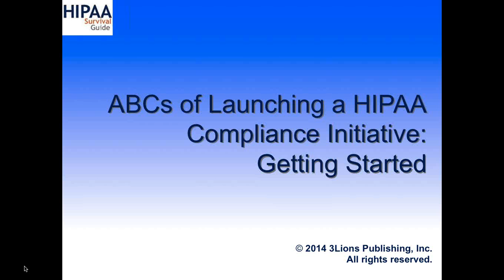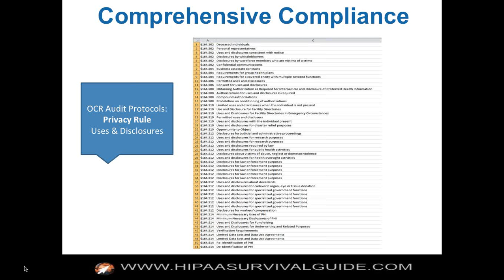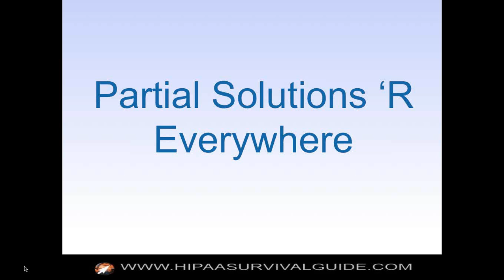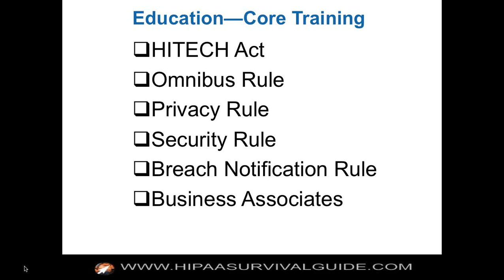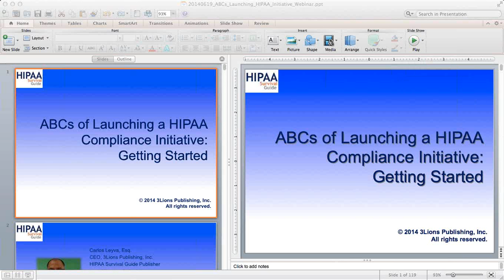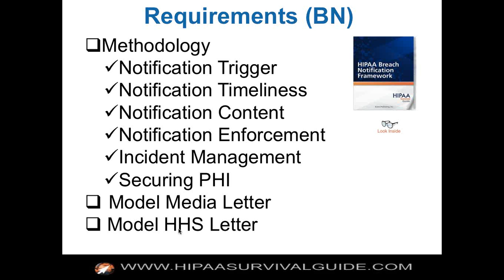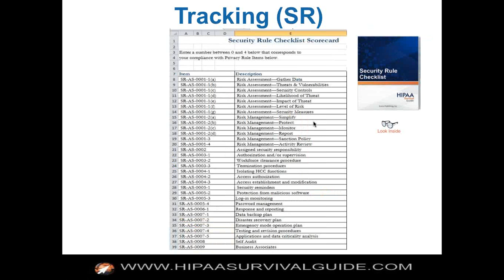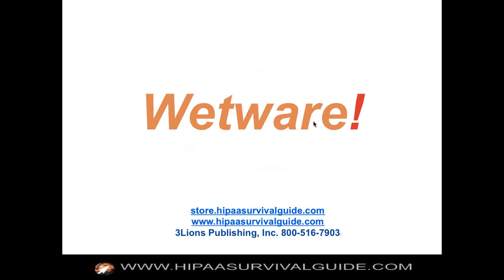The ABCs of Launching a HIPAA Compliance Initiative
How to launch your HIPAA Compliance efforts.